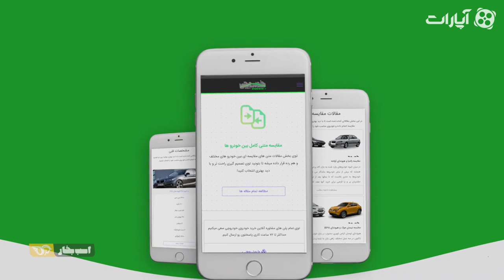Find A Career In global education for Millennials